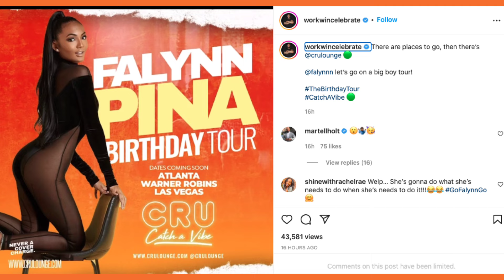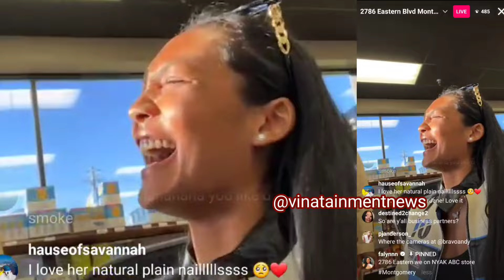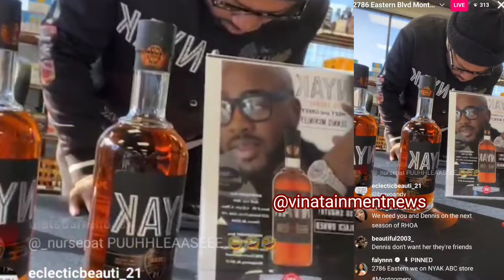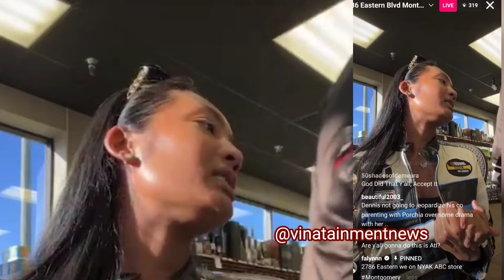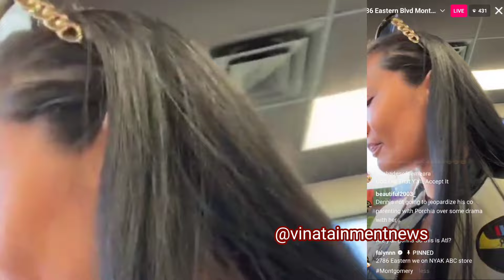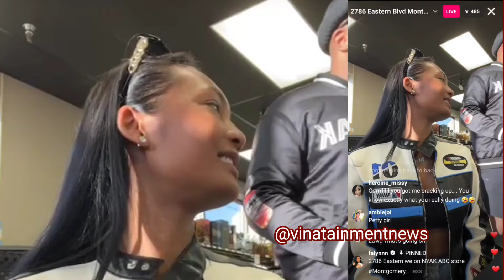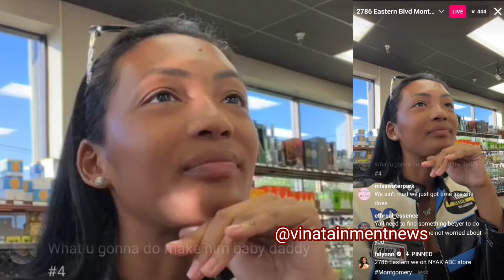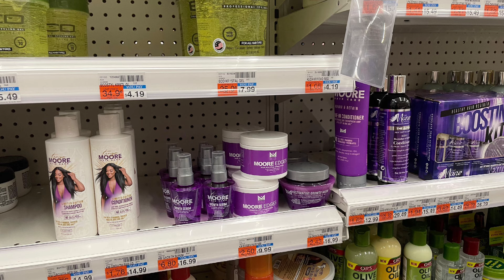Porsha Ex-Fiancé Dennis&Falynn Shades Her Ex Simon&“There Will Be No Talking When She Sees Porsha”👊🏾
Merch/Boutique Thank you all for the support.